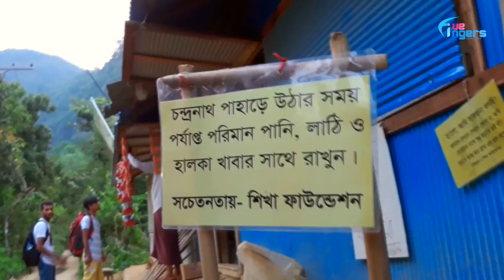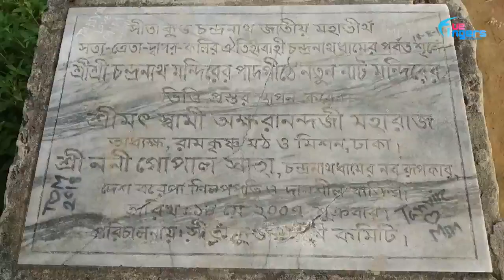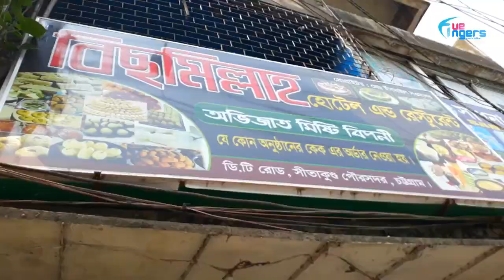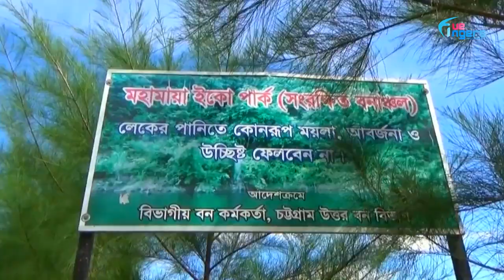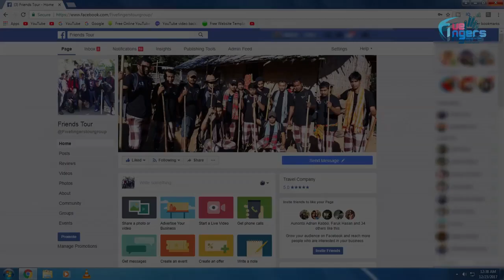সীতাকুন্ড এর দর্শনীয় স্থানসমূহ এবং ভ্রমণ গাইড | TOURIST SPOT OF SITAKUNDA | FIVE FINGERS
যারা রিলাক্স ট্যুরের থেকে এডভেঞ্চার ট্যুর বেশি পছন্দ করেন তাদের লিষ্টে বান্দরবানের পরেই যে নামগুলো আসে তা হচ্ছে সীতাকুন্ড ও মিরসরাই। কারন সিতাকুন্ড, মিরসরাই এরকম জায়গা যেখানে আপনি পাহাড়, সমুদ্র, ঝর্না একসাথে পাবেন এবং খুব স্বল্প খরচে অনেক গুলো স্পট ঘুরা সম্ভব। তাই এবার ২১ ফেব্রোয়ারির বন্ধে প্ল্যান করালাম সীতাকুন্ড ও মিরসরাই যাওয়ার। আমরা ছিলাম ৭ জন। যেহেতু প্রথম দিন (২১শে ফ্রেবোয়ারি) সকালে চন্দ্রনাথে উঠব এবং ওই দিন রাত্রেই মহামায়া লেকে ক্যাম্পিং করব তাই ২০ তারিখ বিকালেই রওনা দেয়ার সিদ্ধান্ত নিলাম যাতে সিতাকুন্ড যেয়ে রাত্রে ঘুমাতে পারি। ট্যুরের প্রায় ১০ দিন পূর্বেই মহামায়া ইকোপার্কের শামীম ভাইকে এডভান্স করলাম এক রাত ক্যাম্পিং করার জন্য। প্রথম দিন রাত্রে থাকার জন্য গেষ্ট হাউজেও বুকিং দিয়ে রাখলাম। ট্যুরের প্রায় ১ সপ্তাহ পূর্বে যখন ফেনীর মহিপালের টিকিট কাটতে কমলাপুর স্টারলাইন কাউন্টারে গেলাম তখন জানতে পারলাম ২০ তারিখের সব টিকিট শেষ। এনা কাউন্টার থেকে বলল প্রতি ১০-১৫ মিনিট পর পর গাড়ী থাকায় তাদের কোন অগ্রীম টিকিট বিক্রি হয় না। তাই যাওয়ার দিন টিকিট কাটার সিন্ধান্ত হল।প্রথম দিনবিকাল ৪ টার দিকে যখন কমলাপুরে ফেনীর বাস কাউন্টারে গেলাম তখন কাউন্টারগুলোতে টিকিটের জন্য মারামারি চলছে। তাই সিদ্ধান্ত নিলাম সরাসরি চট্টগ্রামের বাসে সীতাকুন্ড নামব কিন্তু কমলাপুর থেকে সায়দাবাদ পর্যন্ত সব কাউন্টারে তখন একই গান বাজছিল ”টিকিট নাই”। সিদ্ধান্ত নিলাম সায়দাবাদ বাস টার্মিনাল থেকে লোকালে যাওয়ার। অনেক খোজাখুজির পর এক দালালের মাধ্যমে চিটাগাংগামী লোকাল বাসের টিকিট পাই। ভাড়া জনপ্রতি ৬০০ টাকা। বাসটি টার্মিনালের এত ভিতরে ছিল যে দালাল ছাড়া এ বাসের খোজ পাওয়া অসম্ভব। বাস ছাড়তে ছাড়তে সন্ধ্যা ৭ টা বেজে গেল। বাসের কোয়ালিটি নিয়ে শুধু একটি কথাই বলব, যাত্রা শুরুর প্রায় ১ ঘন্টা পর আমাদের মধ্যে একজনের সিটের পিছনের অংশ ভেঙ্গে পিছনের যাত্রীর গায়ের উপর পড়ে। বাস র্টামিনালের জ্যাম, দাউদকান্দি ব্রীজের জ্যাম সব পার হয়ে যখন সিতাকুন্ড পৌছলাম তখন প্রায় রাত ১.৩০। সবাই গেষ্ট হাউজে উঠে ঘুমিয়ে পড়লাম।

২য় দিন : মহামায়াতে কায়াকিং + সোনাইছড়ি ট্রেইলযারা রিলাক্স ট্যুরের থেকে এডভেঞ্চার ট্যুর বেশি পছন্দ করেন তাদের লিষ্টে বান্দরবানের পরেই যে নামগুলো আসে তা হচ্ছে সীতাকুন্ড ও মিরসরাই। কারন সিতাকুন্ড, মিরসরাই এরকম জায়গা যেখানে আপনি পাহাড়, সমুদ্র, ঝর্না একসাথে পাবেন এবং খুব স্বল্প খরচে অনেক গুলো স্পট ঘুরা সম্ভব। তাই এবার ২১ ফেব্রোয়ারির বন্ধে প্ল্যান করালাম সীতাকুন্ড ও মিরসরাই যাওয়ার। আমরা ছিলাম ৭ জন। যেহেতু প্রথম দিন (২১শে ফ্রেবোয়ারি) সকালে চন্দ্রনাথে উঠব এবং ওই দিন রাত্রেই মহামায়া লেকে ক্যাম্পিং করব তাই ২০ তারিখ বিকালেই রওনা দেয়ার সিদ্ধান্ত নিলাম যাতে সিতাকুন্ড যেয়ে রাত্রে ঘুমাতে পারি। ট্যুরের প্রায় ১০ দিন পূর্বেই মহামায়া ইকোপার্কের শামীম ভাইকে এডভান্স করলাম এক রাত ক্যাম্পিং করার জন্য। প্রথম দিন রাত্রে থাকার জন্য গেষ্ট হাউজেও বুকিং দিয়ে রাখলাম। ট্যুরের প্রায় ১ সপ্তাহ পূর্বে যখন ফেনীর মহিপালের টিকিট কাটতে কমলাপুর স্টারলাইন কাউন্টারে গেলাম তখন জানতে পারলাম ২০ তারিখের সব টিকিট শেষ। এনা কাউন্টার থেকে বলল প্রতি ১০-১৫ মিনিট পর পর গাড়ী থাকায় তাদের কোন অগ্রীম টিকিট বিক্রি হয় না। তাই যাওয়ার দিন টিকিট কাটার সিন্ধান্ত হল।প্রথম দিনবিকাল ৪ টার দিকে যখন কমলাপুরে ফেনীর বাস কাউন্টারে গেলাম তখন কাউন্টারগুলোতে টিকিটের জন্য মারামারি চলছে। তাই সিদ্ধান্ত নিলাম সরাসরি চট্টগ্রামের বাসে সীতাকুন্ড নামব কিন্তু কমলাপুর থেকে সায়দাবাদ পর্যন্ত সব কাউন্টারে তখন একই গান বাজছিল ”টিকিট নাই”। সিদ্ধান্ত নিলাম সায়দাবাদ বাস টার্মিনাল থেকে লোকালে যাওয়ার। অনেক খোজাখুজির পর এক দালালের মাধ্যমে চিটাগাংগামী লোকাল বাসের টিকিট পাই। ভাড়া জনপ্রতি ৬০০ টাকা। বাসটি টার্মিনালের এত ভিতরে ছিল যে দালাল ছাড়া এ বাসের খোজ পাওয়া অসম্ভব। বাস ছাড়তে ছাড়তে সন্ধ্যা ৭ টা বেজে গেল। বাসের কোয়ালিটি নিয়ে শুধু একটি কথাই বলব, যাত্রা শুরুর প্রায় ১ ঘন্টা পর আমাদের মধ্যে একজনের সিটের পিছনের অংশ ভেঙ্গে পিছনের যাত্রীর গায়ের উপর পড়ে। বাস র্টামিনালের জ্যাম, দাউদকান্দি ব্রীজের জ্যাম সব পার হয়ে যখন সিতাকুন্ড পৌছলাম তখন প্রায় রাত ১.৩০। সবাই গেষ্ট হাউজে উঠে ঘুমিয়ে পড়লাম।